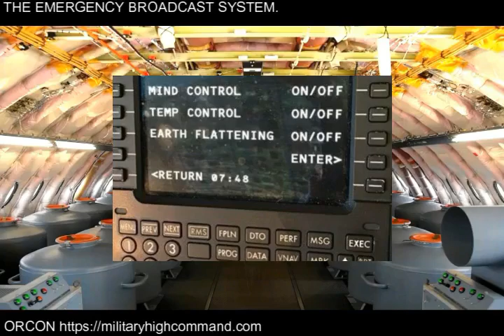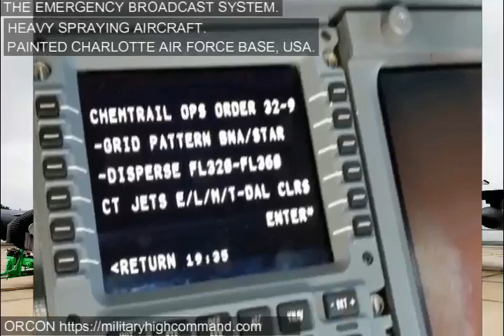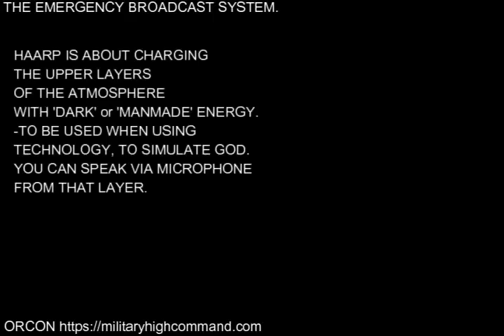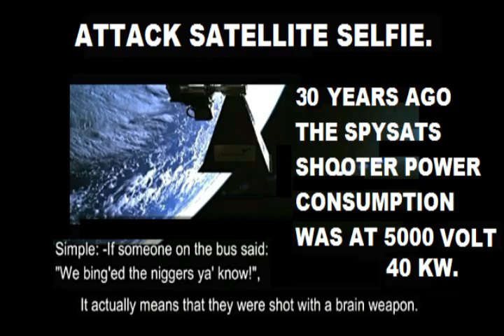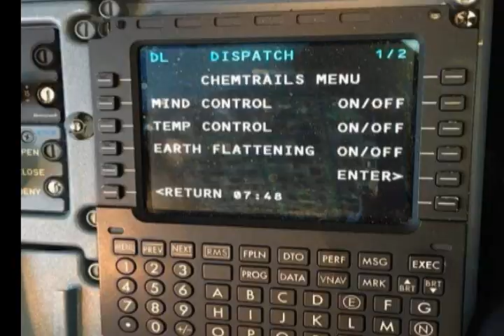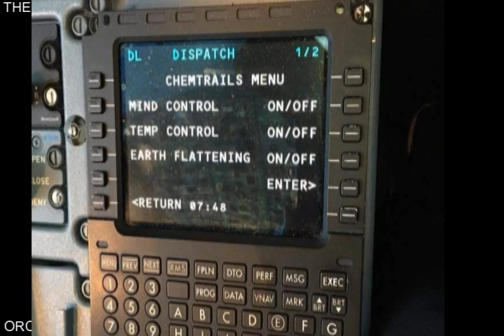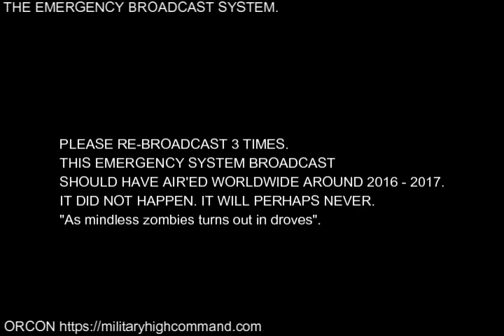SPYSATELLITES Emergency broadcast European Union BEST HD QUALITY MP4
SPYSATELLITES